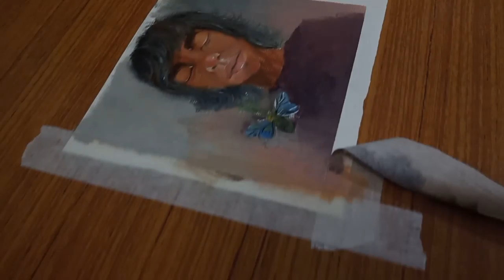OIL PAINTING TIME- LAPSE || " A GUY "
Hey,

Art is something which can make u feel free from the rest of the world, hope you guys enjoy the video 🤝.